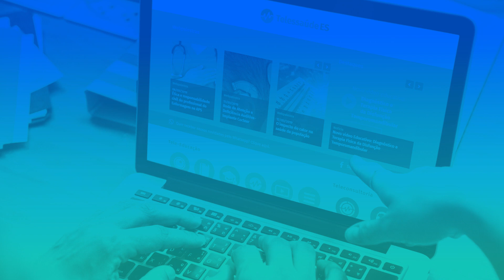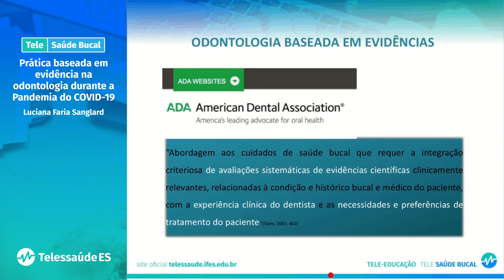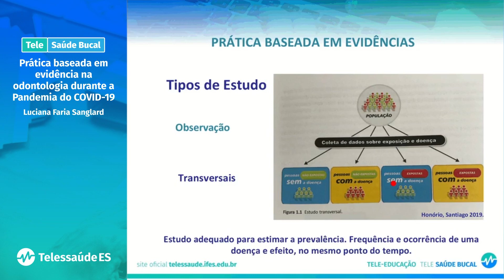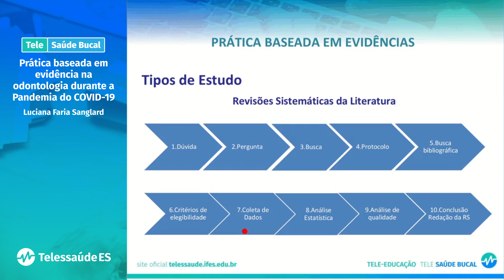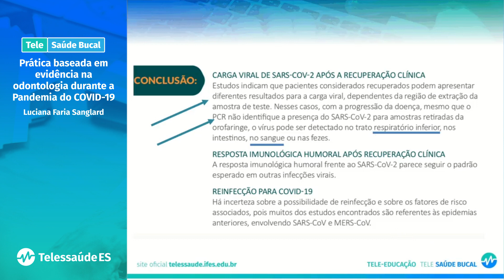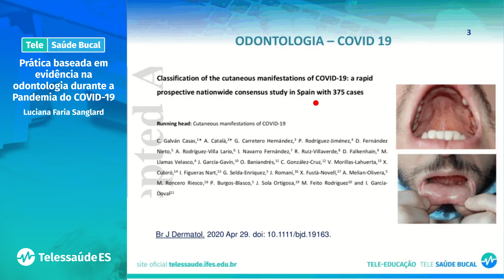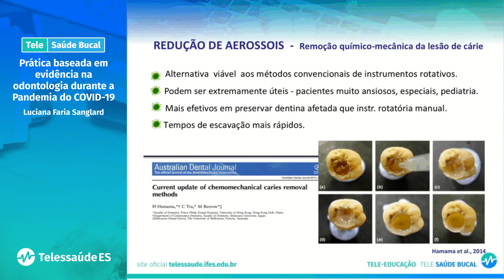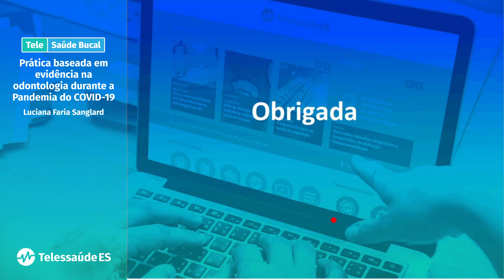Webpalestra: Prática baseada em evidência na odontologia durante a Pandemia do COVID-19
Acesse os slides das nossas palestras na Biblioteca Virtual do Telessaúde ES! Confira a data da exibição e encontre o material desejado. Faça download e tenha o material preparado pelos nossos palestrantes.

Acesso direto ao PDF de slides desta palestra:
Em breve

Palestrante: Luciana Faria Sanglard
Profª Adjunta no Curso de Odontologia/UFES. Doutora em Ciências Odontológicas.

"Prática baseada em evidência na odontologia durante a Pandemia do COVID-19"